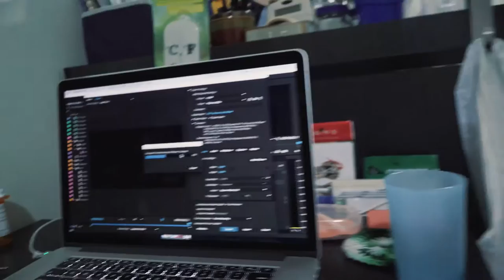Getting Internet in the Philippines - Mission Impossible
Sony a6300
Sony 18-105mm f4
Joby Gorilla Pod